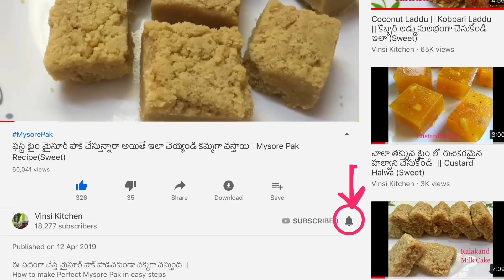రాగి లడ్డు ఇలా తక్కువ నెయ్యితో టేస్టీ గా చేసుకోండి| Ragi laddu recipe in Telugu|Jagger sweet recipes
How to make Ragi Laddu in Telugu| Ragi Bellam Laddu recipe in Telugu| Ragi laddu recipe with Jaggery| Finger Millet Laddu with jaggery| Gluten free,Protein laddu recipe| Healthy sweet recipes in Telugu| Ragi pindi Laddu recipe in Telugu| Ragi flour Laddu recipe in Telugu